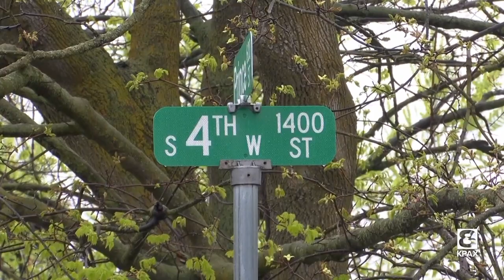Man arrested following Friday night Missoula incident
There was a large police presence in the 1300 Block of South 4th Street West on Friday evening.